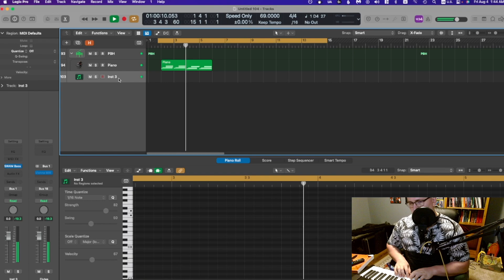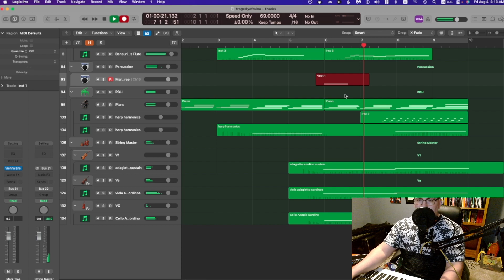What If The World After The Fall Had Music?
I was reading the world after the fall, a great manhwa, and I wanted to write music for it as if it had an anime soundtrack. I'm a big fan of The world after the fall, hope one day it does get an anime, but since that's probably a ways off here's my rendition of if it had an anime soundtrack.

For those curious the sample libraries that I used are:
Orchestral Tools Berlin Woodwinds
Aaron Venture Infinite Woodwinds
Audio Modeling SWAM
Cinebrass Cinesamples
Aaron Venture Infinite Brass
8DIO Century Brass
Cinesamples Cineperc
Cinesamples Cineharp
Cinesamples Cinestirngs
8DIO Century Strings
Impact Soundworks Tokyo Scoring Strings